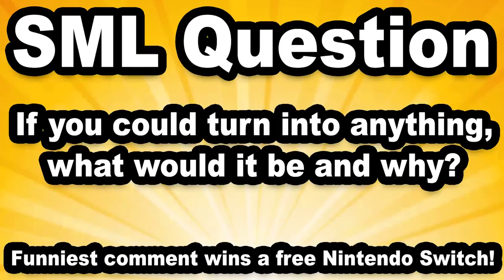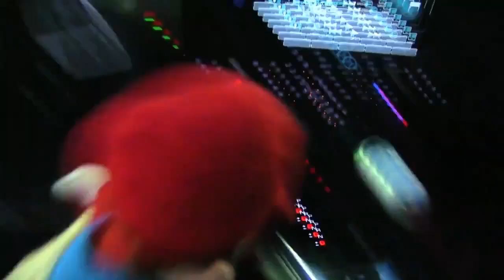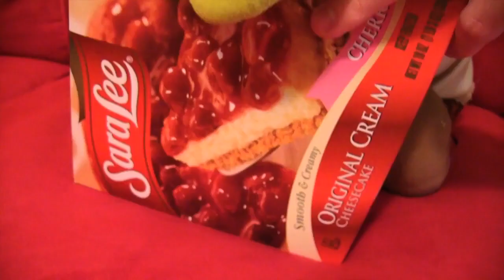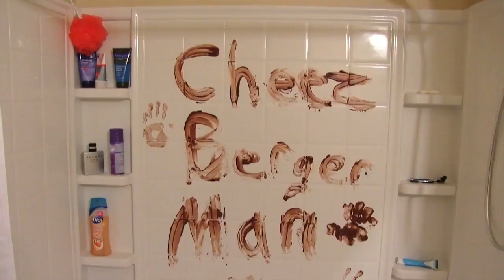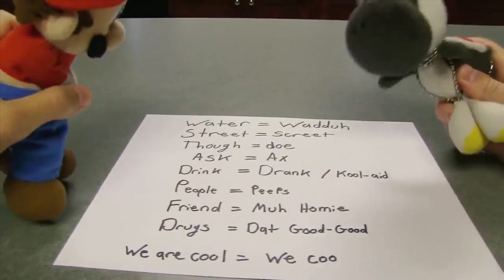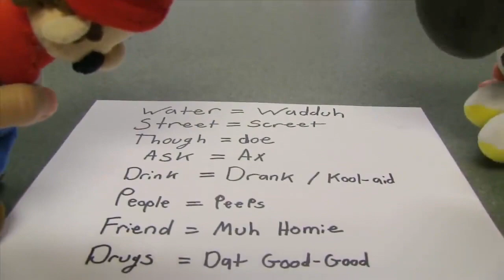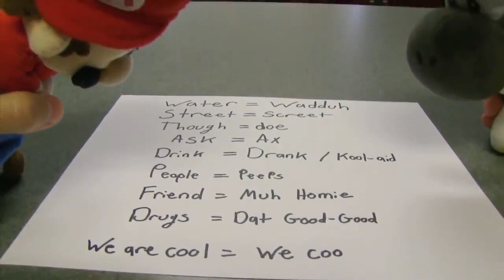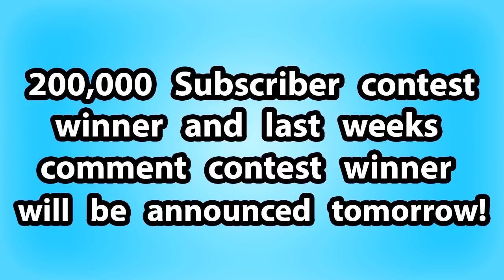SML Mario 1 Hour Marathon SML Compilation